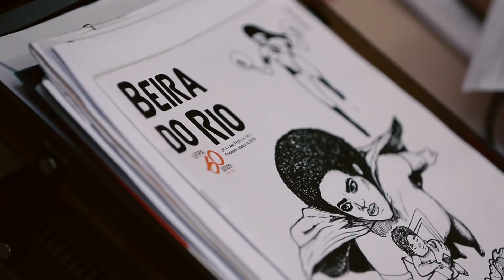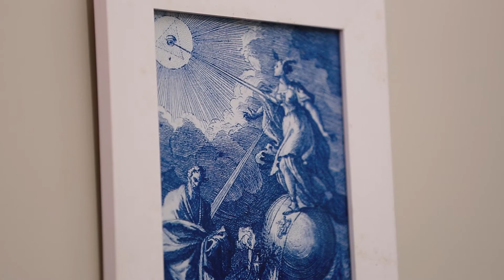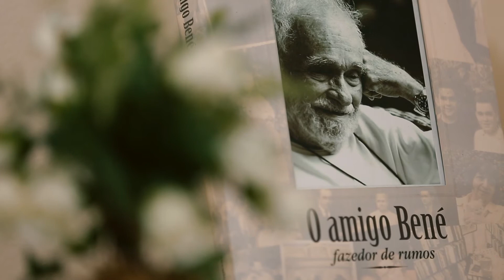Entrevista - Sérgio Nunes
A construção do conhecimento científico é um dos temas da entrevista com o doutor em filosofia, Sérgio Nunes. Assista e reflita!